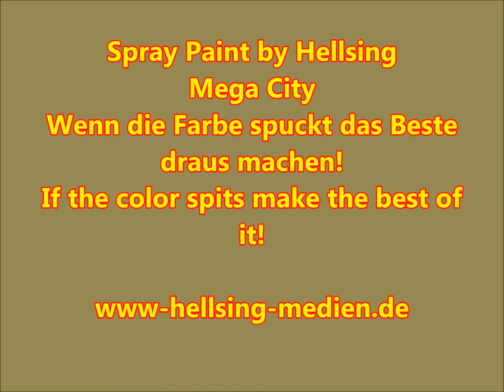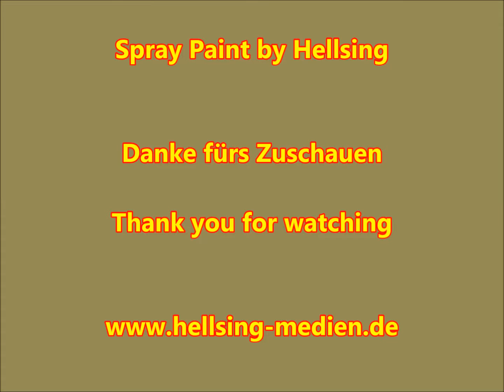Spray Paint by Hellsing (Mega City) wenn die Farbe tropft!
Wenn die Farbe tropft, das beste daraus mach!